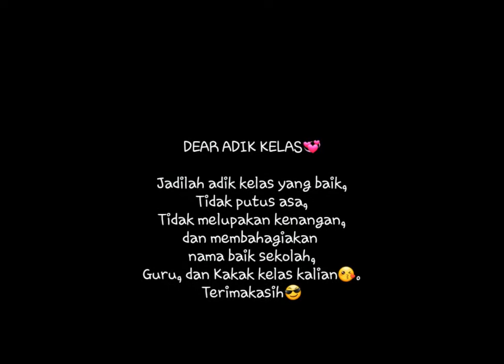KARMAN STORY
SMPIT KARYA MANDIRI ANGKATAN PERTAMA 2018